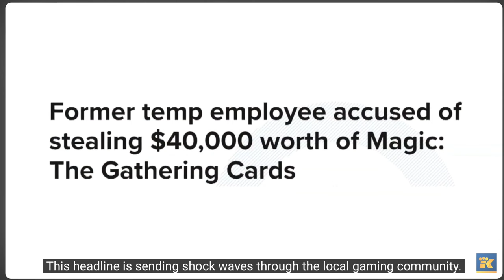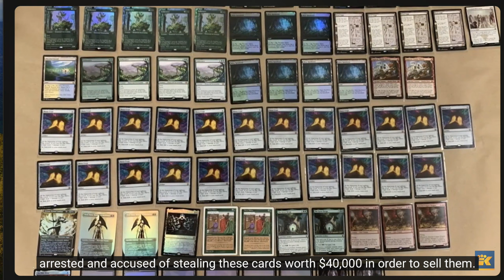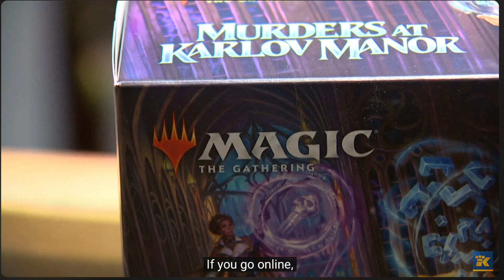$40,000 of Stolen Magic the Gathering Cards Recovered | Temp Employee